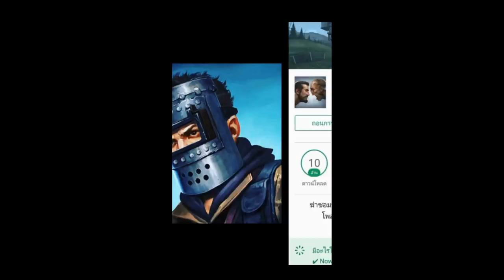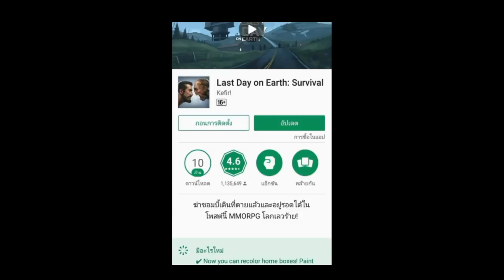ATUALIZAÇÃO 1.6? NOVA ARMADURA (MASCARA DE SOLDA)? LAST DAY ON EARTH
NOVA ARMADURA (MASCARA DE SOLDA)?

PROGRAMAS QUE USO EM MEUS VÍDEOS :

PIXEL LAB
PS TOUCH
KINE MASTER
POWERDIRECTOR
AZ SCREEN RECORDER PRO
SCR